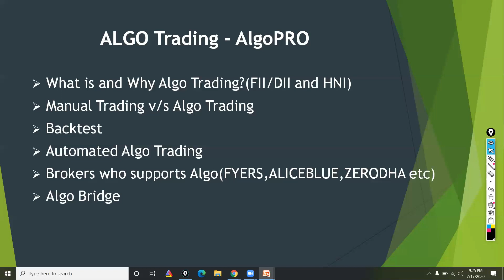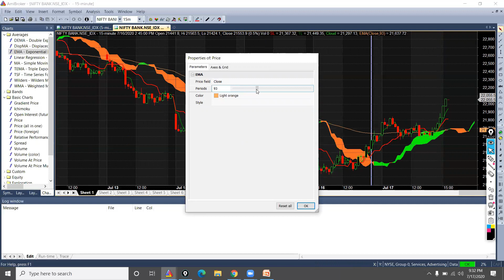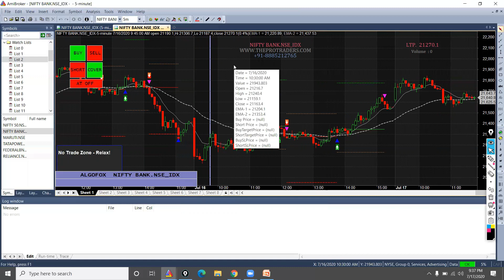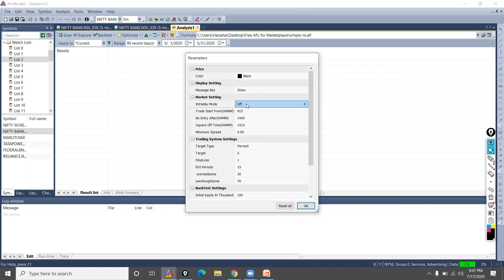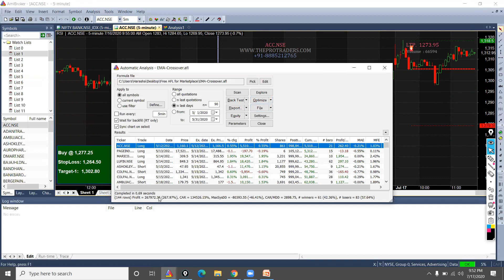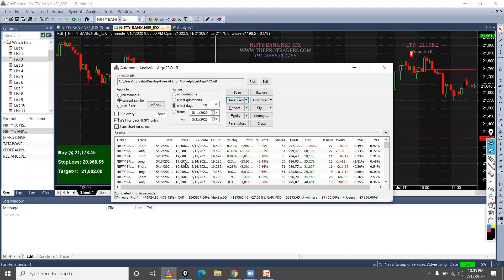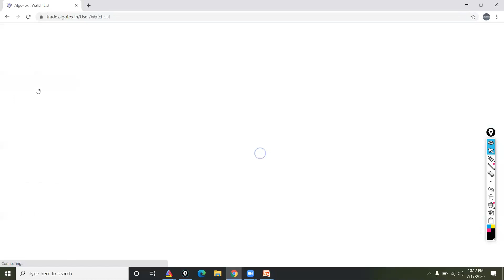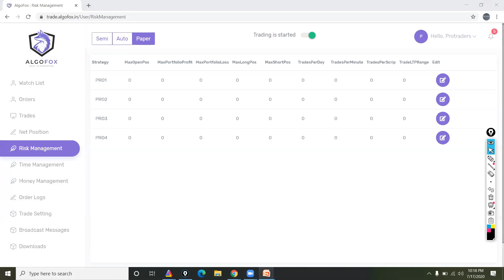Introduction to ALGO TRADING | AlgoPRO | PRO-TRADERS